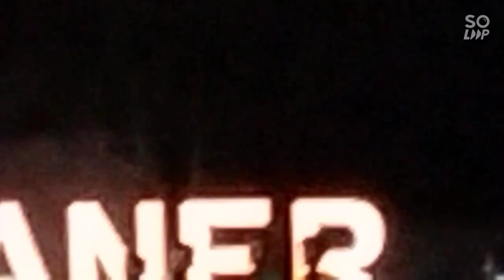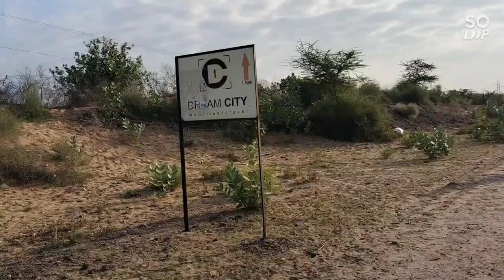7Sept 2022 Punrasar Mela Vlog 🤣 Bhati dekhiyo bikaner rajasthani mela vlog log #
upload after 1 year , Enjoy old memories
Jai babe ri